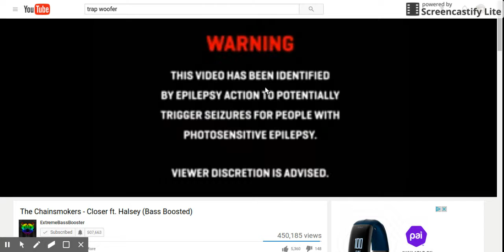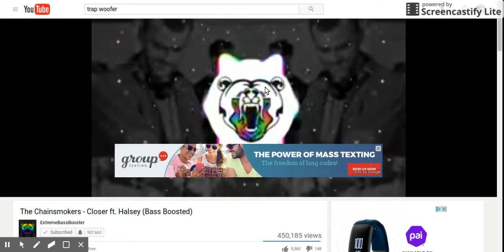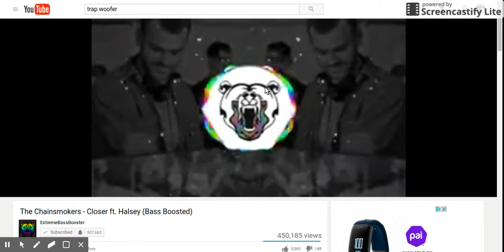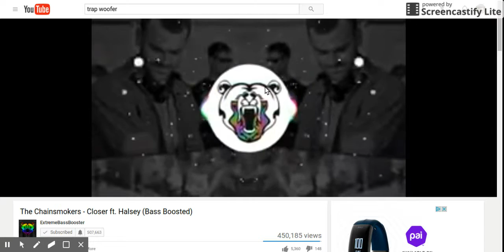Closer BASS BOOSTED EX.